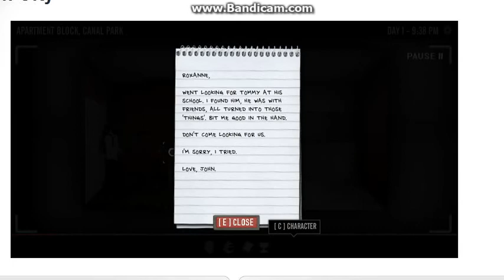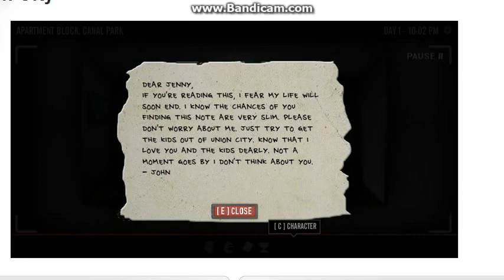the last stand union city gameplay vid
hello everyone I thought Id play around and record some flash games as well.The last stand union city is the third in the series of the last stand game seires. This is just a quick gameplay vid if you like then let me know ill make more. I am in no way with the producer and developer of the last stand series just a guy in his basement recording games and putting them on youtube for people to enjoy thanks for watching like subscribe and tell your friends